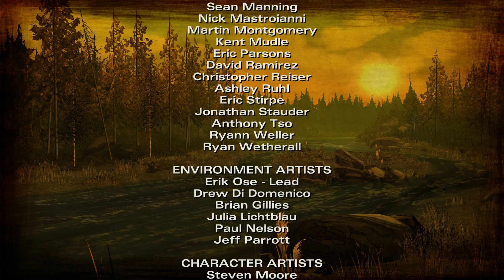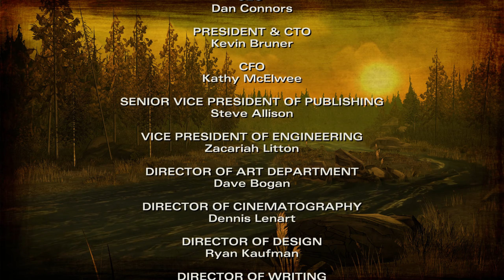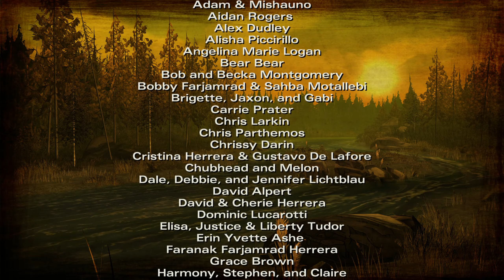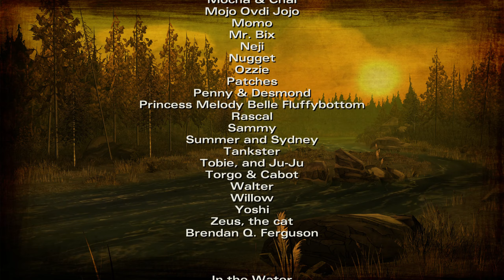Let's Watch [EN]: The Walking Dead (S02E01) - All that remains (Story Cut)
Video Information:
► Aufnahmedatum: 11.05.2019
► Sprache Spiel: Englisch
► Sprache Untertitel: Englisch
► Sprache Kommentar: Deutsch

Spiel Information:
► Titel: The Walking Dead - Second Season
► Episode: S02E01 - All that Remains
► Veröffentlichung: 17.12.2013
► Entwickler: Telltale Games
► Publisher: Telltale Games
► Engine: Telltale Tool